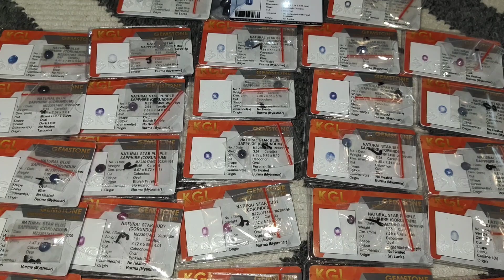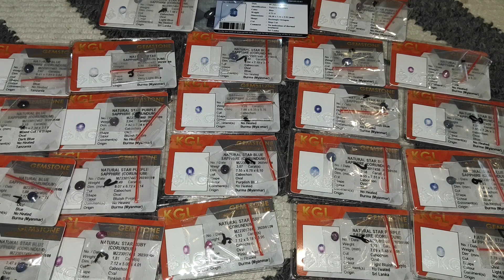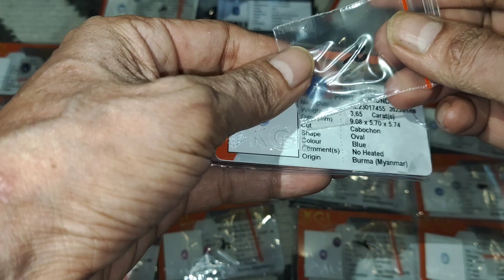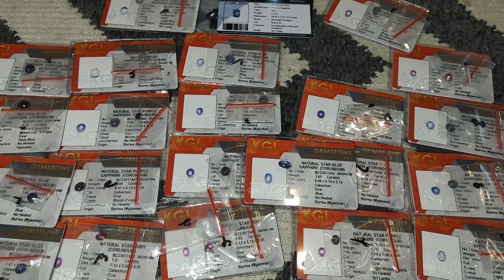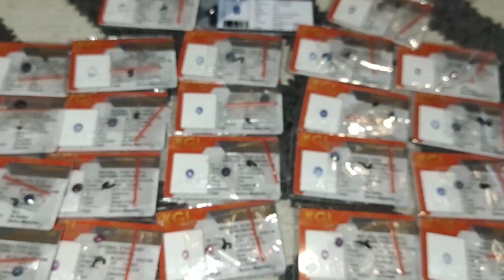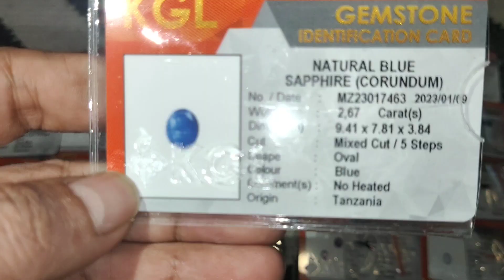ngaji kitab membara d api tuhan. BAB. lll.